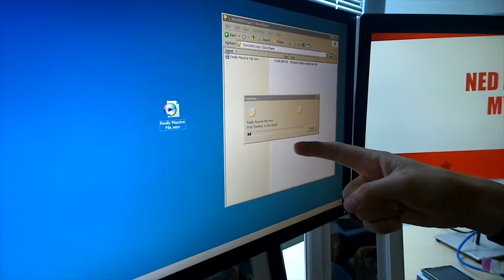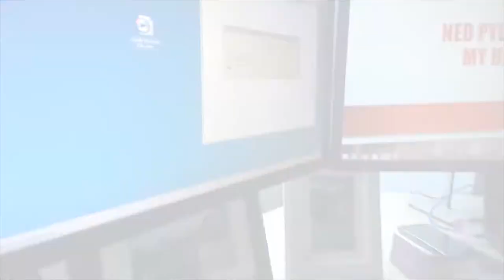Pitch video: Your Premises or Mine?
this series never came to fruition - lack of time and resources... It was a good concept video. Camera work was rough...

Maybe sometime.